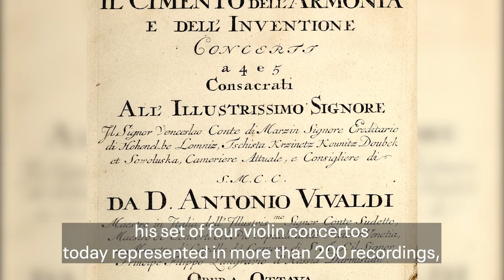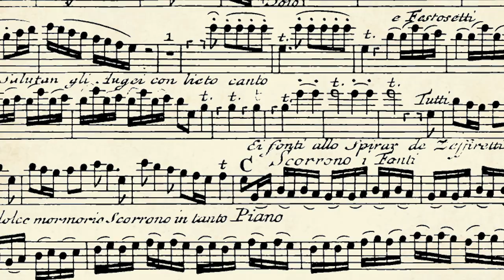The Four Seasons Video Program Notes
A program of music by Vivaldi, Mozart and Piazzolla marks the CSO conducting debut of violinist Julian Rachlin. He conducts and performs on two vastly different incarnations of "The Four Seasons": Vivaldi’s pictorial baroque masterpiece and Piazzolla’s tango-inspired take. Also on the program, to heard Oct. 17-20, 2019, is Mozart's Divertimento in D Major, K. 136.